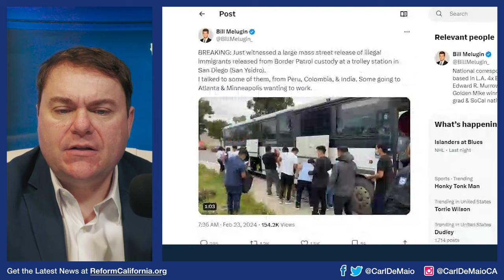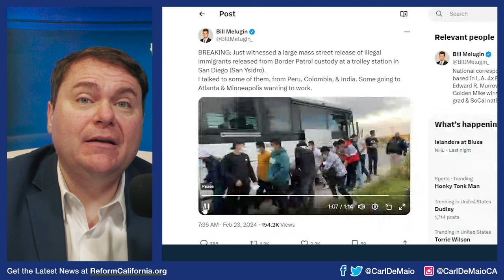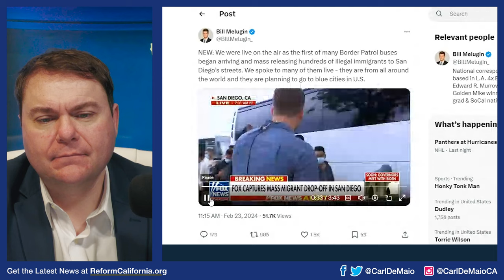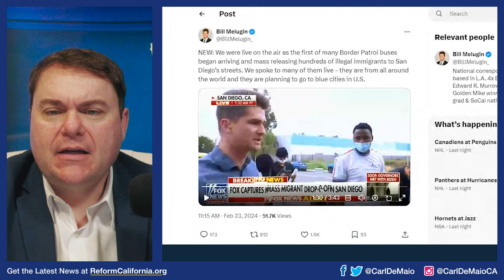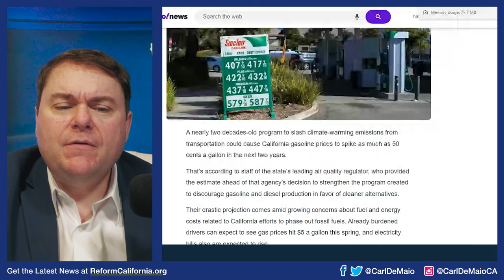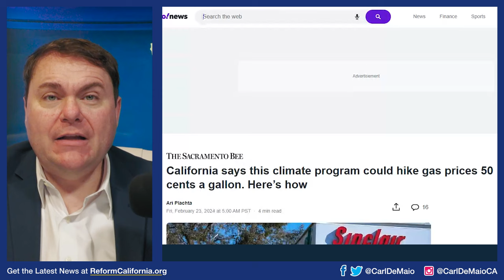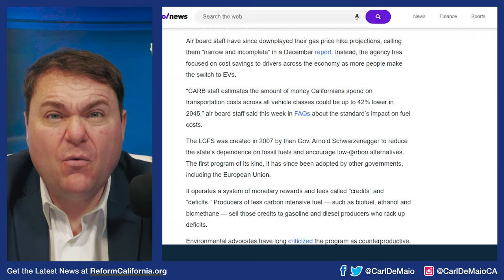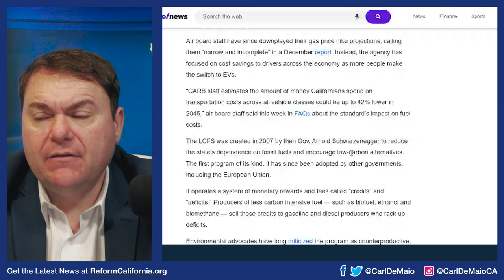Gas Prices Will Skyrocket!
ANOTHER CA GAS PRICE SPIKE: CA Democrats are imposing new "Climate" regulations that will cause gas prices to spike 50 cents per gallon! Find out more about Democrats' latest Green New Deal push and learn how you can help fight back — WATCH!